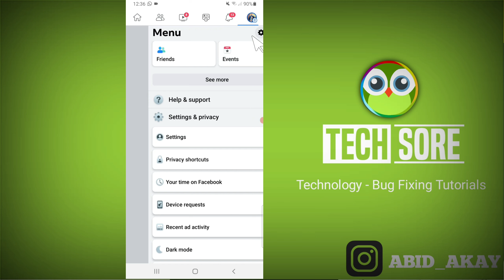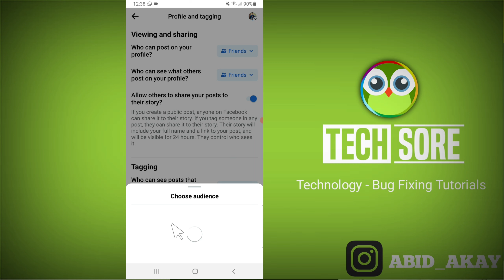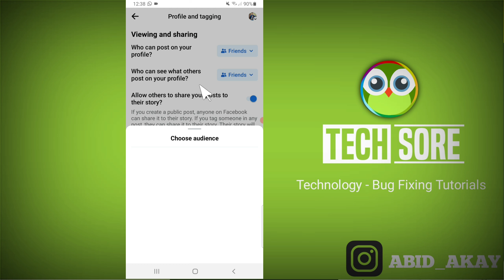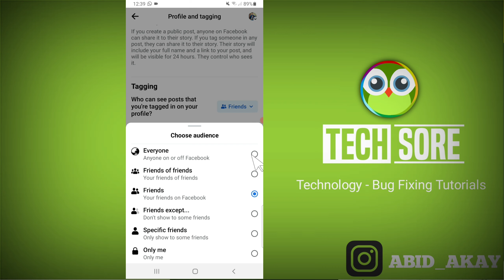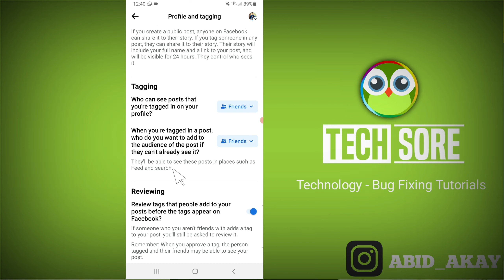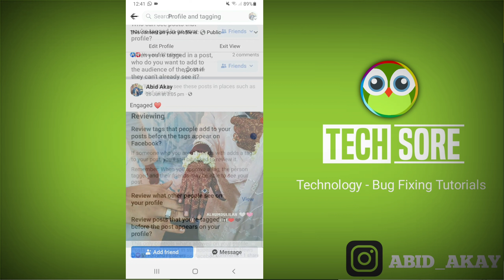Facebook Profile & Tagging Settings 2023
Facebook Profile & Tagging Settings

Viewing and sharing
Who can post on your profile?
Friends
Who can see what others post on your
profile?
Friends
Allow others to share your posts to their
story?
On
Tagging
Who can see posts that you're tagged in
on your profile?
Friends
When you're tagged in a post, who do
you want to add to the audience of the
post if they can't already see it?
Friends
Reviewing
Review tags that people add to your
posts before the tags appear on
On
Review what other people see on your
profile

Talk soon,
Abid Akay